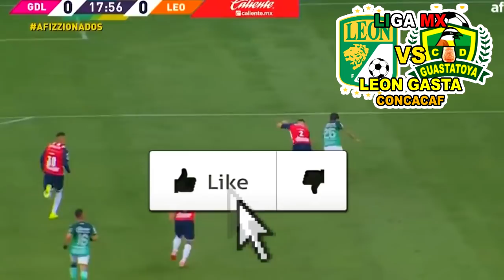🔴 EN VIVO: León 1-0 Guastatoya | FOX SPORTS | Concachampions | León vs Guastatoya Ver HOY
Ver,ver el León vs Guastatoya Resumen l EN VIVO hoy marca claro, Fox sports, zona fut en vivo León vs Guastatoya concachampions, Hoy En Vivo.

Partido León vs Guastatoya EN VIVO HOY Donde ver, marca claro, zona fut, tv azteca, tudn en vivo, hora, Chivas vs León, les dejo los canales con país y donde ver hoy el partido León vs Guastatoya Donde ver marca claro, Hoy En Vivo.